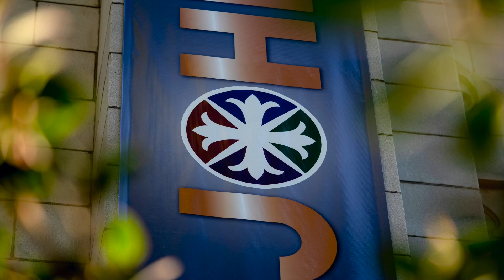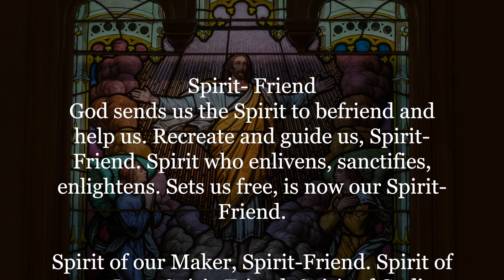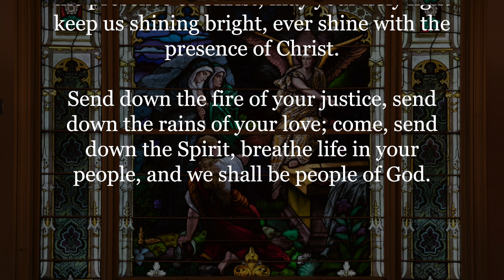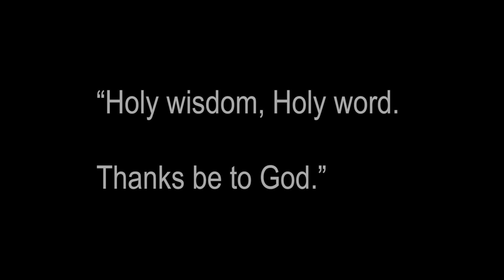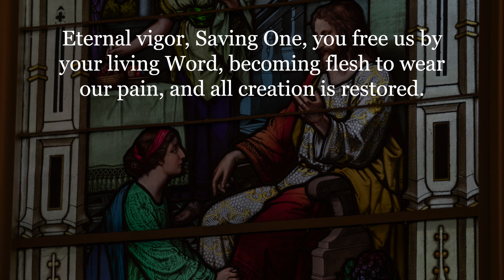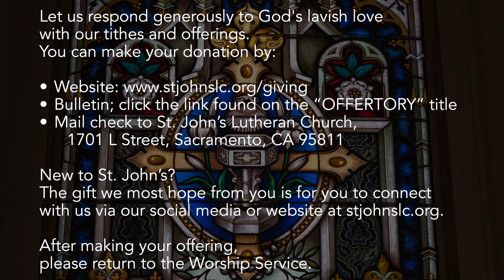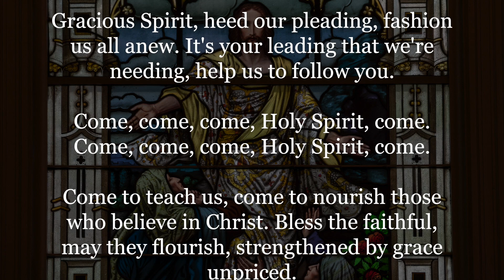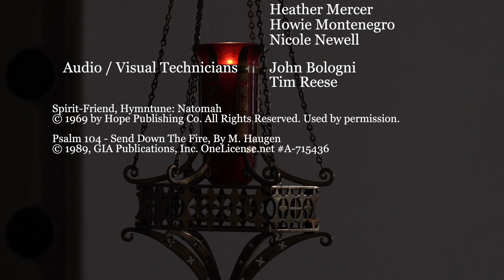Worship in Place: Pentecost Sunday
• Not signed up for our email?

• New to St. John's? Please fill out our "Worship With St. John's